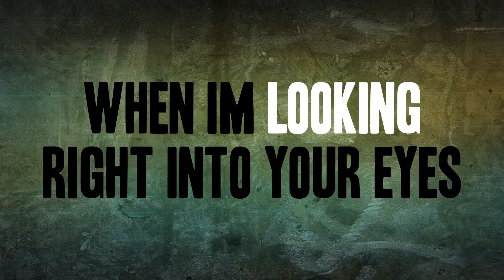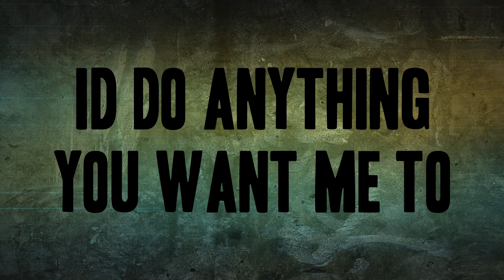The Kaos - Empty Threats and Cheap Cigarettes (Lyric Video)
The Official lyric video for the single 'Empty Threats and Cheap Cigarettes'